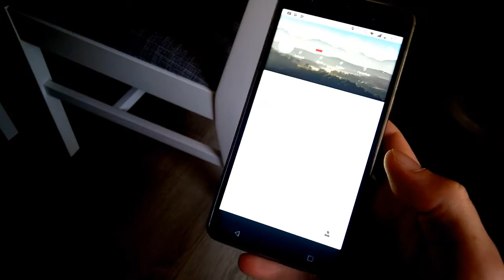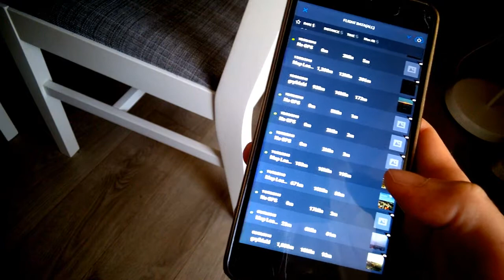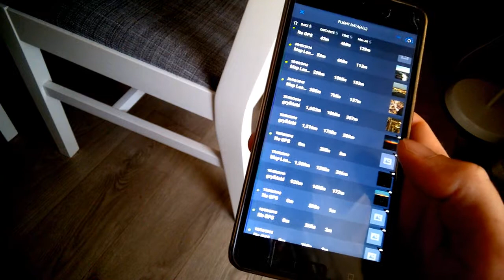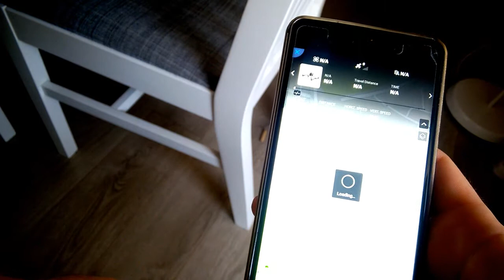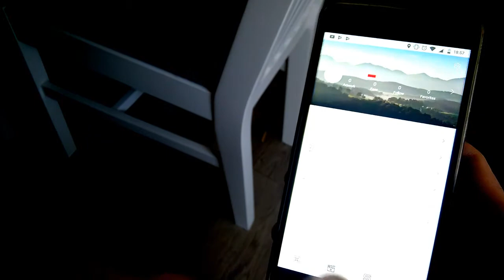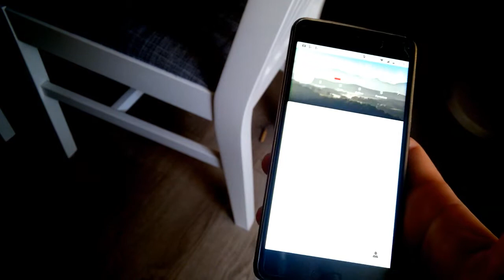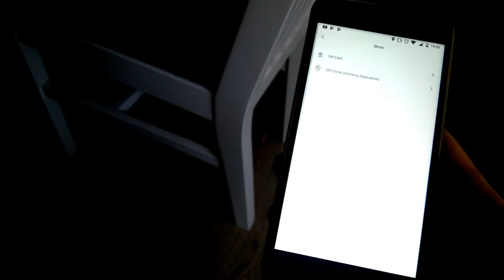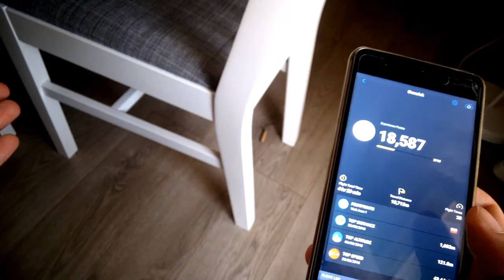#9 DJI Mavic Air - Ile wynosi czas lotu DJI Mavic Air?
Producent DJI Mavic Air zapewnia, że czas lotu może wynosić nawet 21 minut. Podczas testów jakie wykonałem w domu i pod domem, na powietrzu, startując dronem na wysokość 1,5 metra i pozostawiając go do rozładowania akumulatora, czas lotu wynosił 17 minut. Podczas latania dronem nad polem, nad miastem, itp. czas lotu wynosił od 12 do... 18 minut i często zostawało jeszcze 15-20% akumulatora. Tylko taki krótki test i analiza danych z DJI GO udowadnia, że czas lotu jest mocno uzależniony od techniki lotu, umiejętności, warunków pogodowych.

Dron zawieszony w jednym miejscu cały czas balansuje mocą silników aby utrzymać drona na właściwej pozycji. Dron poruszający się cały czas do przodu, przyjmuje stałe napięcie i zachowuje się tak, jak samochód na autostradzie. Spalając niewiele. Jeśli jednak zaczniemy kombinować, góra, dół, prawo, lewo, i tak dalej, szybko może okazać się, że spalanie drastycznie wzrośnie a więc skróci się czas lotu. Analogicznie zabójcze dla portfela może być toczenie się w korku zbliżone do trybu Cinematic czy Tripod, kiedy pozornie prosty ruch jest na tyle wolny, że wymaga precyzji silników  a więc generuje duże zużycie mocy.

Wniosek - anlizujcie swoje DJI GO i wyciągnijcie wnioski. Zamiast wisieć w powietrzu, latajcie. Korzystajcie z 60 FPS aby uzyskać płynny obraz kosztem szybszego przelotu (i uzyskania ładnego ostrego obrazu).